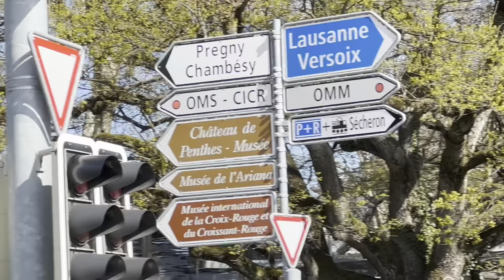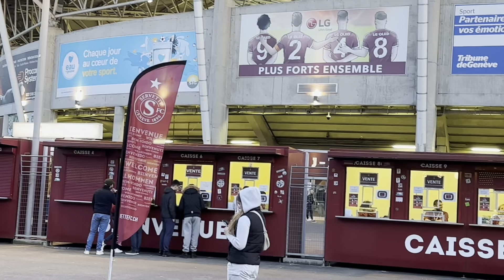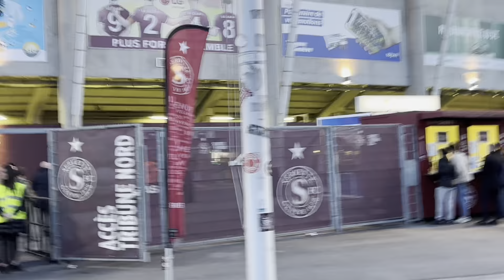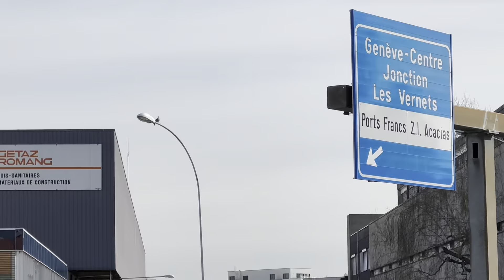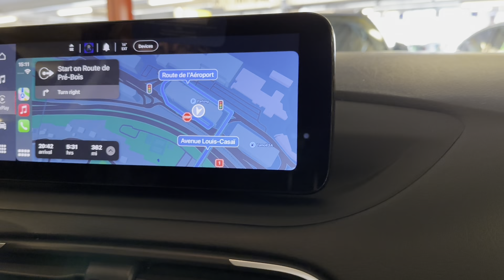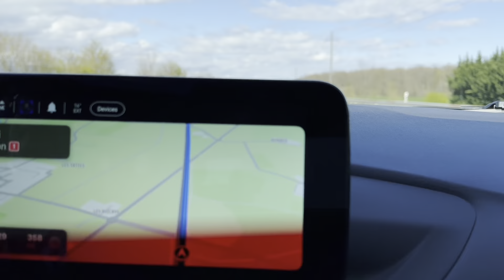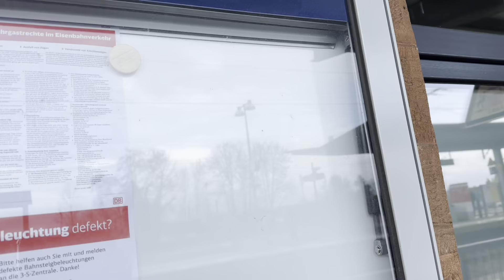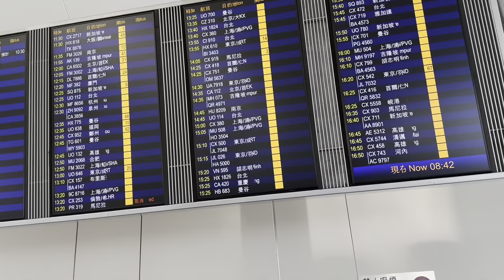Việt Di Trú tham 4 nước Châu Âu : Pháp , Đức , Thụy Sĩ, Italia !!!